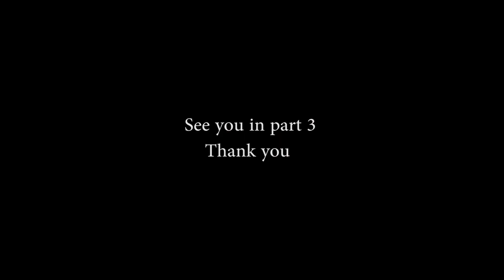How to Make Venom Sculpture - Part 2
I'm making a statue of Venom, Spider-Man most intimidating villain.
Following the previous video, this is the second video to make Venom sculpture.
The size of Venom is so large that it takes a long time to complete. It's still unfinished, but I can't make the subscribers who are waiting for my video wait any longer, so I'm uploading an intermediate video like this.